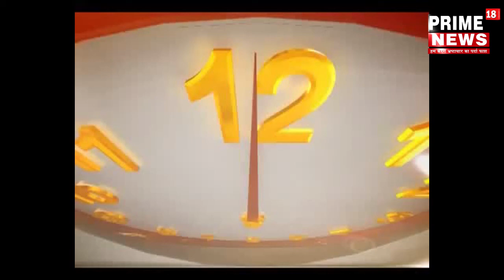ग्रेटर नोएडा में किसानों ने बढ़ती महंगाई को लेकर सिलेंडरों के साथ प्रदर्शन किया ।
किसान मोर्चा के आवाहन पर
आज 08 जुलाई 2021 को प्रातः 10:00 से दोपहर 12:00 बजे तक पेट्रोल डीजल और रसोई गैस के दामों में बेतहाशा वृद्धि के विरोध में सब रजिस्ट्रार कार्यालय के सामने जेवर, जीरो प्वाइंट नोएडा+यमुना एक्सप्रेसवे ग्रेटर नोएडा, एन एच 58 जीटी रोड नई बस्ती मार्केट दादरी, महामाया फ्लाईओवर नोएडा, पर अपने वाहनों  गैस सिलेंडरों के साथ विरोध प्रदर्शन किया मीडिया प्रभारी सुनील प्रधान ने कहा जहां देश की जनता कोरोनावायरस जैसी महामारी से लोगों का जीवन अस्त-व्यस्त कर दिया है आज हमारे देश में इतनी महंगाई हो रही है कि लोगों के अपने घर के चूल्हे चलाना भी बड़ी मुश्किल हो रहा है लोगों की नौकरी छूट गई हैं ज्यादातर लोगों के काम धंधे बंद हो गए हैं बेरोजगारी बढ़ गई है पिछले कई महीने से किसान अपना प्रदर्शन दिल्ली के बॉर्डर पर धरना प्रदर्शन कर रहे हैं देश की सरकार जनता व किसानों के बारे में कुछ भी नहीं सोच रही जिससे उनकी समस्याओं का हल निकाल सके हमारे देश की सरकार को जनता एवं किसानों के बारे में सोचना चाहिए और महंगाई पर कंट्रोल करना चाहिए महंगाई बहुत बढ़ रही है मौके पर जिला अध्यक्ष अनित कसाना, सदर तहसील अध्यक्ष विनोद शर्मा, अंकुर शर्मा, बरम शर्मा, जगदीश कुमार, धर्मपाल स्वामी, भिखारी प्रधान, लक्ष्मीकांत, धनीराम मास्टर, सूबे राम मास्टर, गुरप्रीत सिंह, सुनील प्रधान, मास्टर चाहत राम, इदरीश, देवेंद्र, अजीत, अजीत, पंकज,राहुल भाटी, खुर्शीद, दीपक शर्मा,राजे प्रधान परविंदर अवाना विपिन प्रधान योगी नंबरदार बेली भाटी पवन ललित जयराम मुखिया राजेश महेश खटाना बलबीर अंबावता शमशाद सैफी सेकड़ो किसान मौजूद रहे

ग्रेटर नोएडा से धर्मेन्द्र शर्मा की रिपोर्ट